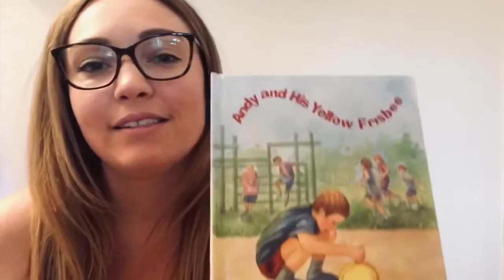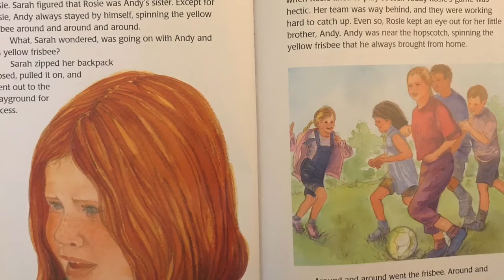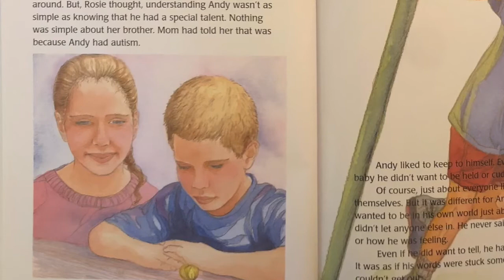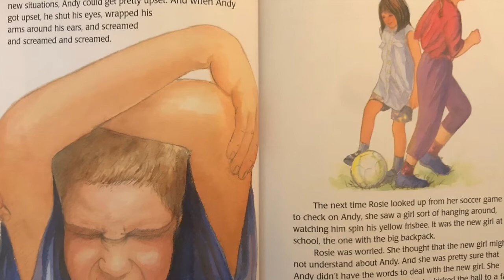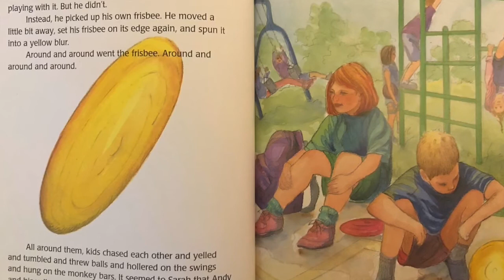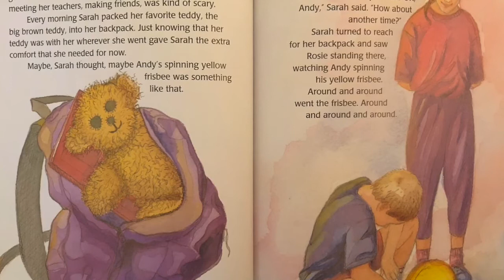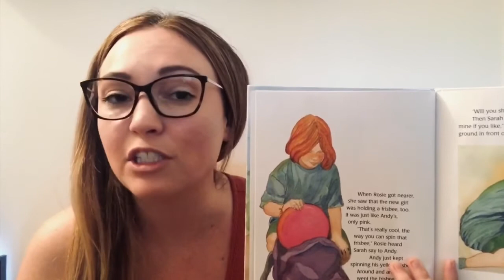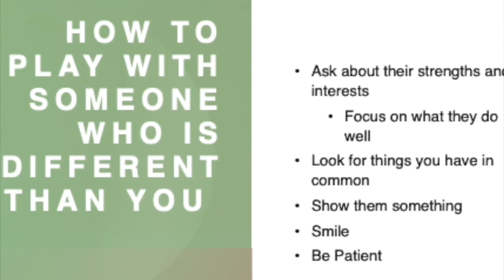Andy and His Yellow Frisbee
Ms Katina Reads Andy and His Yellow Frisbee what was your favorite part of the story?